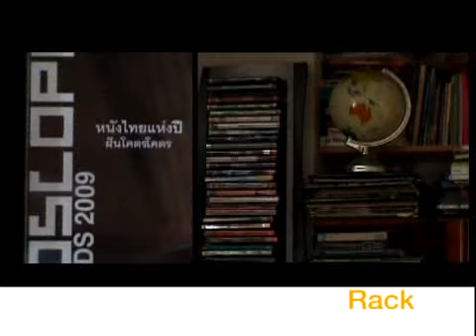SHOWROOM พิง ลำพระเพลิง ตอน2-3.flv